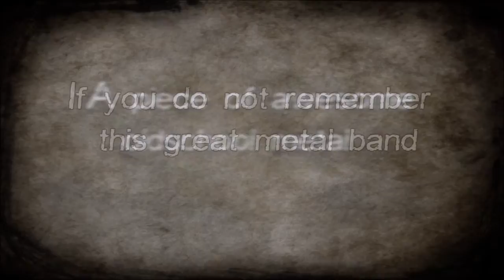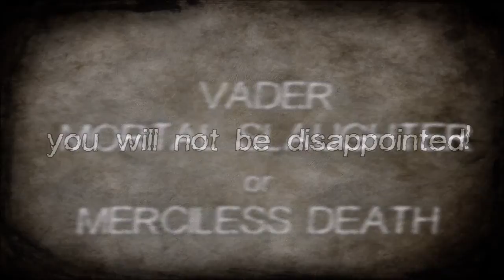MORBID VISION (PL)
MORBID VISION- "Visions of the Morbid Rites"/"Demonstration Of Force"92/91 CD 2014
And there it is! Far unpublished on CD album of Szczecin (Poland) MORBID VISION "Visions of the Morbid Rites". The material is enriched in two demos, including "Demonstration of Force" from 1991 and two tracks from Demo 92 in a completely different, uknown versions. 19 destructive, thrash/death metal songs. A piece of awesome oldschool metal. If you do not remember this great metal band, but you do like BETARYER, PROTECTOR, VADER, MORTAL SLAUGHTER or MERCILESS DEATH, you will not be disappointed!